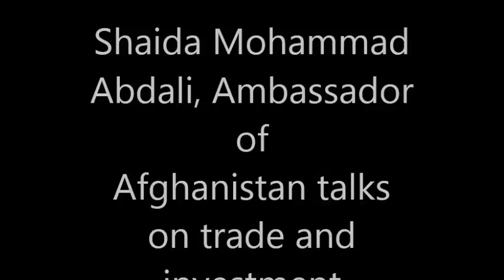Trade opportunities in Afghanistan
Shaida Mohammad Abdali, Ambassador of the Republic of Afghanistan talks about trade opportunities in Afghanistan. Video by Ashoke Chakrabarty